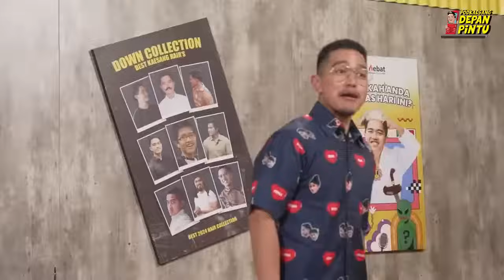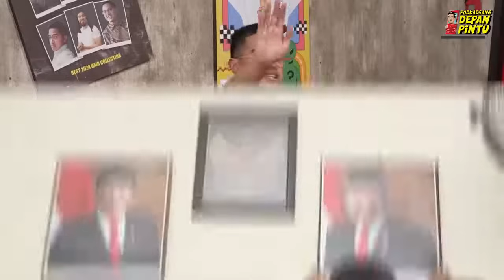POD KAESANG❗❗ CATHEZZ VS MEYDEN OBROLAN PINGGIR JURANG BERBAHAYA ❗❗